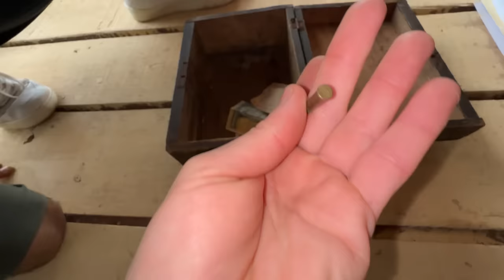ENCONTRAMOS ALGO MUITO MISTERIOSO NA CASA DA ARVORE